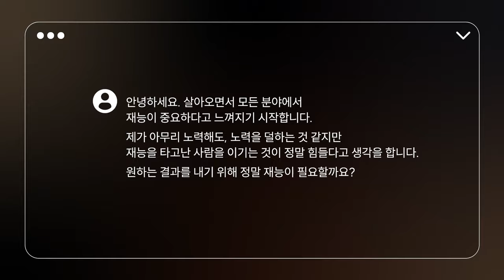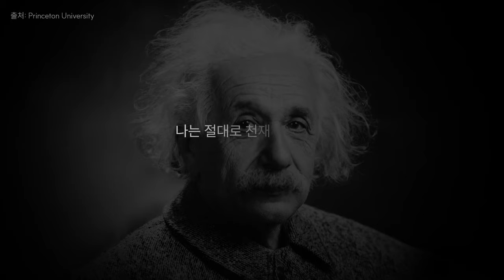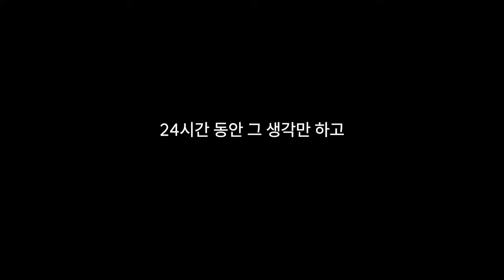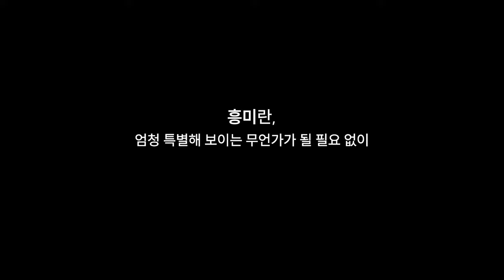끌어당김으로 재능을 극복할 수 있나요?